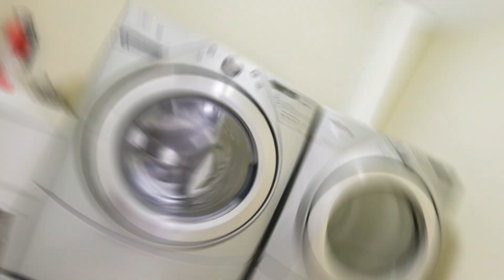2097 Tovell Drive Oakville ON - Branded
This beautiful end unit townhouse in Westmount is sure to please.  3 bedrooms, 4 washrooms, bright and spacious open concept layout.  Features include double car garage with inside entry, eat in kitchen with granite counter tops, backsplash and breakfast bar. The family room boasts gas fireplace and walk out to private backyard with deck.   This home has hardwood floors, laminate and crown molding throughout, carpet free.  4 bedrooms, converted into 3 bedrooms, with one oversize bedroom and could be used as a second family room.  Large primary bedroom with walk in closet and spa like ensuite. Fully finished basement with laundry room, 3-piece washroom and rec room with wet bar.  Great location near shopping, indoor soccer arena, hospital and much more.  Say YES to the address!